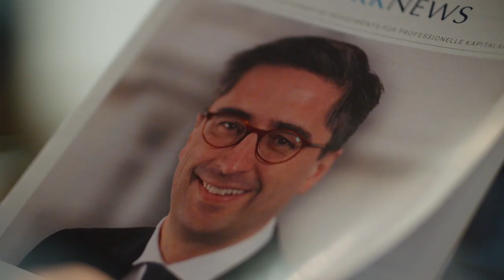Alternative Investments – Anlagen mit Rendite trotz Niedrigzins | DONNER & REUSCHEL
Alternative Investments können in der aktuellen Niedrigzinsphase eine attraktive Möglichkeit für Anleger sein, Rendite zu erzielen. Im Video steht Thomas Ronfeld, Leiter Alternative Investments bei der Privatbank DONNER & REUSCHEL, Frage und Antwort zu Investmentchancen und -risiken. Denn während sich die Zinsen in Europa wie in den USA auf niedrigem Niveau halten, überdenken nicht nur die Privatbanken ihr Angebot – sondern auch Anleger ihr Investitionsverhalten. Es gibt eine Bewegung von liquiden hin zu illiquiden Werte, die vermutlich auch über die Niedrigzinsphase hinaus andauern wird. Aber wie passen Alternative Anlagen zu traditionellen Banken? Wodurch wird das Interesse der Anleger geweckt? Private Debt, Private Equity und Venture Capital – welche Arten von Alternative Investments sind geeignet für gute Gewinnchancen? Wie wirken sich moderne Themen wie die Erneuerbaren Energien auf den Markt aus und wo liegen die speziellen Chancen? Wie lassen sich Risiken, zum Beispiel mangelnde Flexibilität beim Umbau des Portfolios zur Anpassung an Marktgegebenheiten, eindämmen? Im Video erhalten Sie Antworten auf die wichtigsten Fragen zum Thema Alternative Investments.